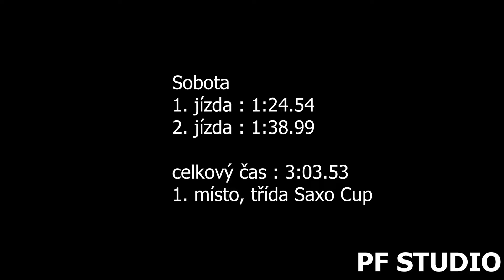Jiří Kaščak - Citroen Saxo VTS, VW Lupo - EDDA CUP Jemníky 2022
Jiří Kaščak se umístil v sobotu na 1. místě ve třídě Saxo Cup. V neděli bohužel v prvním tréninku havaroval, usedl do půjčeného VW Lupa a zvítězil ve třídě N-1400.

Použitá technika
Kamera:Panasonic W580, SONY FDR-AX100
Stativ:Hama Star 60, Razor-ii-180-cm
Mikrofon : Rode Videomic go